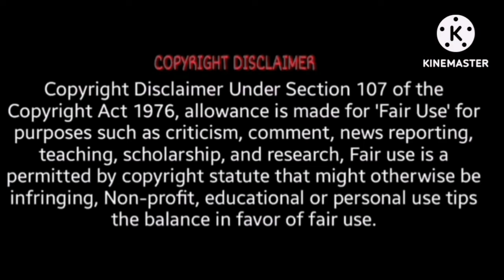vivek Chaudhary Fight with khushi punjaban Divorce Drama Controversy Exposed🤬@mrandmrsChoudhary